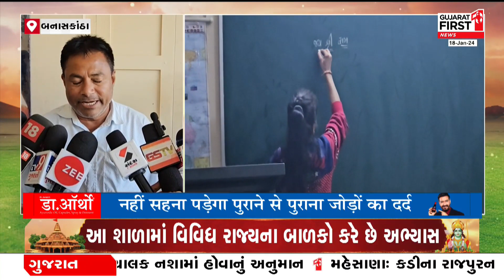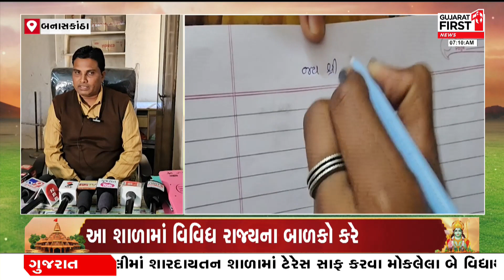Ramotsav 2024: શાળામાં પ્રવેશતા જ વિદ્યાલયમાં રામ ભક્તિનો માહોલ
અયોધ્યામાં રામ મંદિર પ્રાણ પ્રતિષ્ઠાને લઈ ઉત્સાહ
રાજમણી વિદ્યાલય જ્યાં બાળકો બોલે છે જય શ્રીરામ
બનાસકાંઠાના દાંતામાં આવેલી છે રાજમણી વિદ્યાલય
શાળામાં પ્રવેશતા જ વિદ્યાલયમાં રામ ભક્તિનો માહોલ
રામ મંદિરથી પ્રેરાઈને બાળકો બોલે છે જય શ્રીરામ